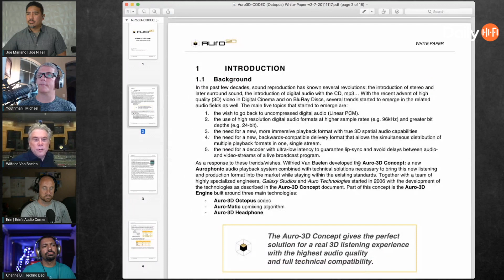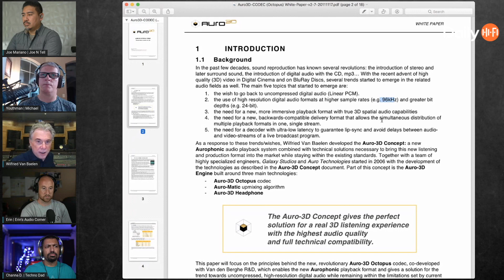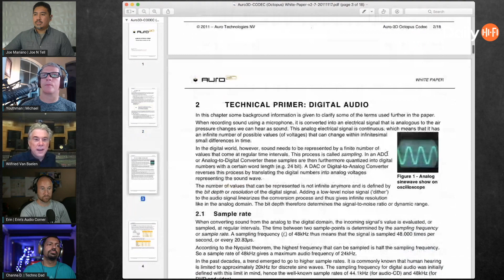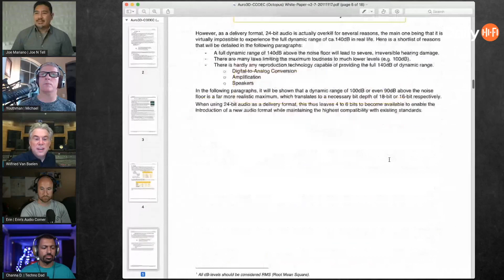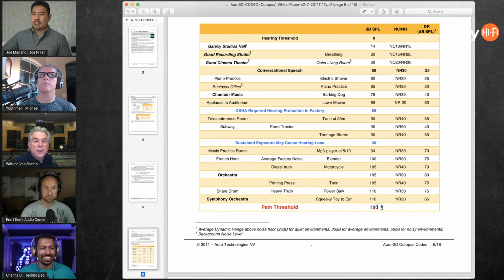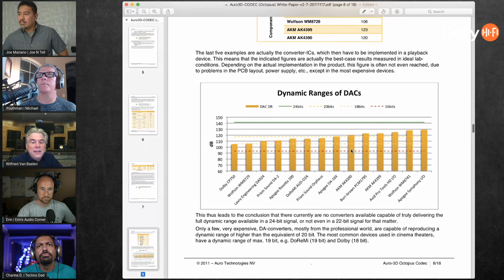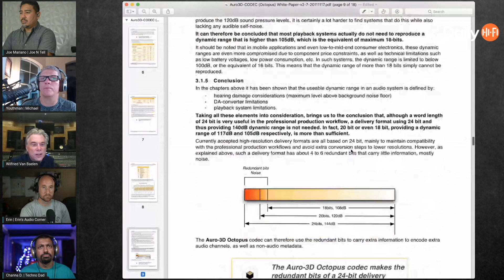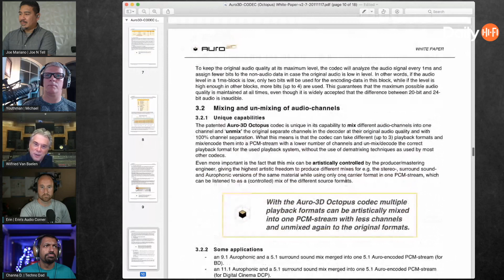Auro-3D Octopus Codec! What can it Do?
Wilfried explains the ins and outs of what the Auro-3D codec is all about! Did you know that 20bit is really all we need in dynamic range of a playback format? Would you say that is true or not? Anything you see missing in his explanation? Want to know more?

This snippet was taken from the August 23, 2021 show.